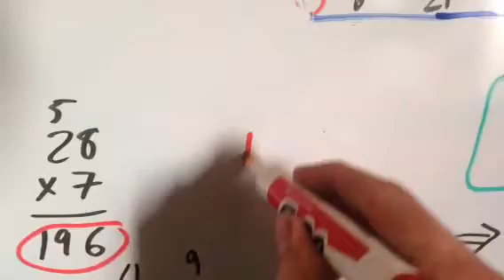x wing x is ten and theres a cross in attack formation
you were never safe from kevin star wars